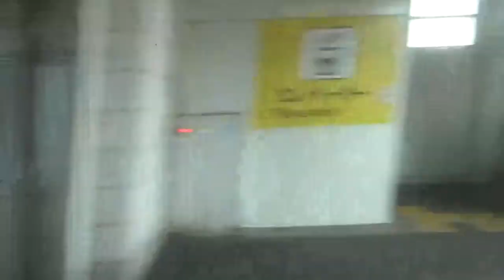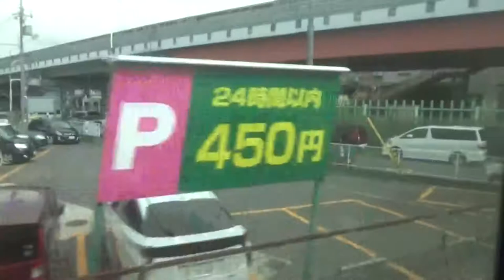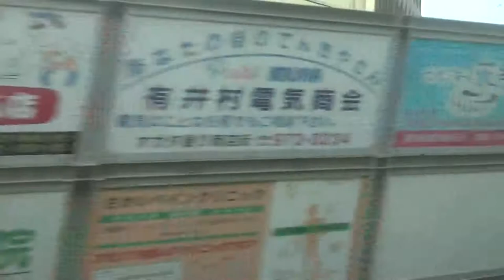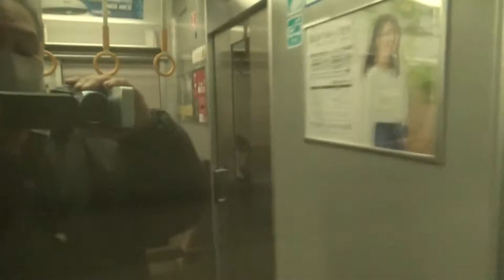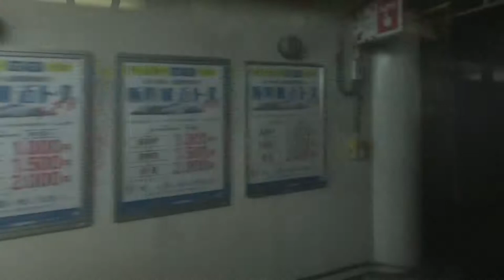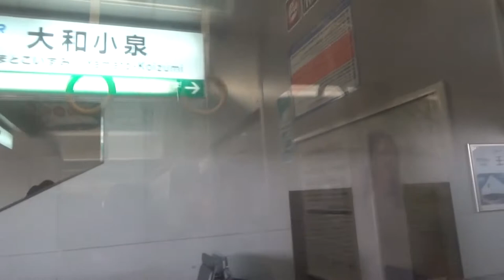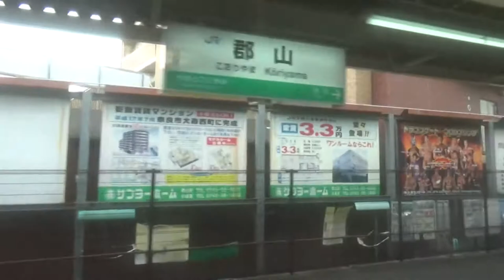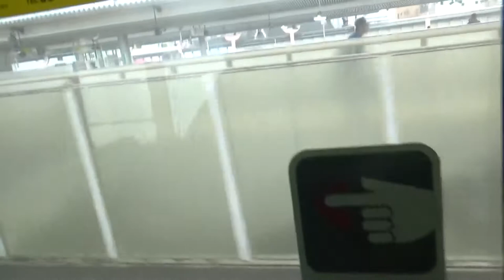大廻りの旅 ＪR関西線（大和路線）天王寺⇒奈良（通過駅は除く）【所要時間３５分】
ＪR関西線（大和路線）天王寺⇒奈良（通過駅は除く）【所要時間３５分】
天王寺⇒久宝寺⇒王寺⇒法隆寺⇒大和小泉⇒郡山⇒奈良